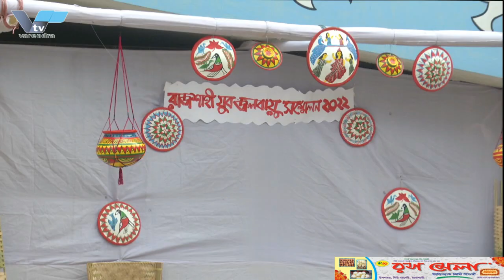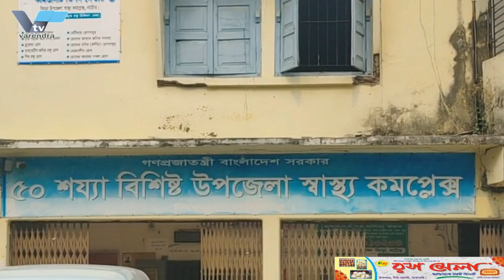ঘন কুয়াশার চাদরে ঢাকা পড়েছে রাজশাহী, বাড়ছে শীতের তীব্রতা